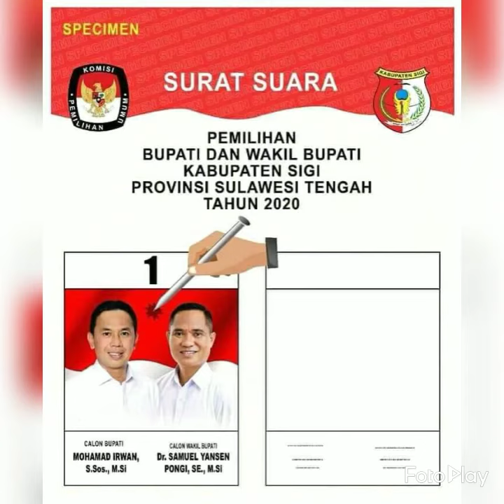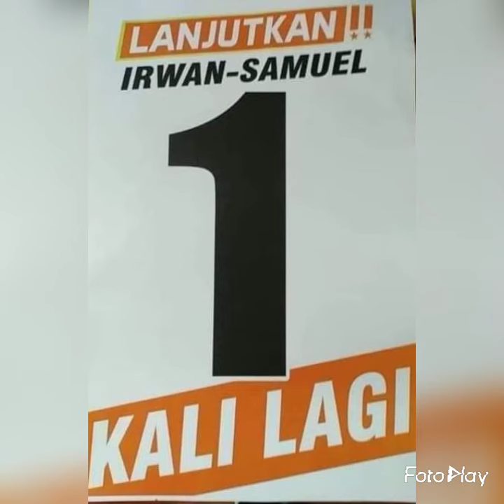irwan-samuel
calon Bupati sigi dan wakil bupati sigi